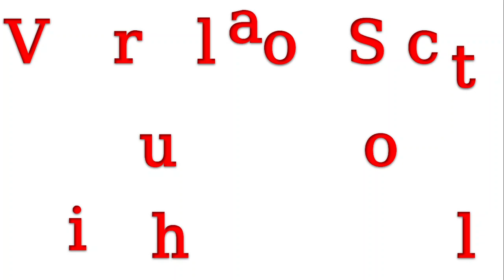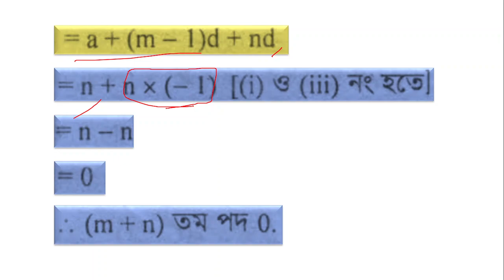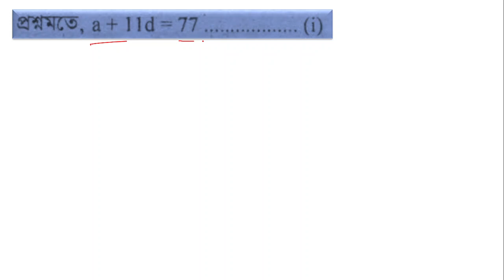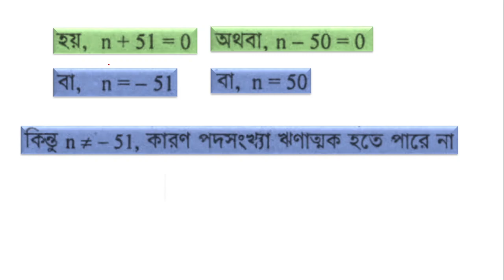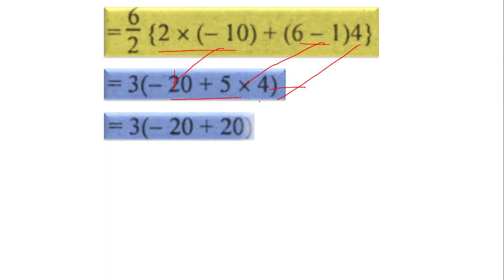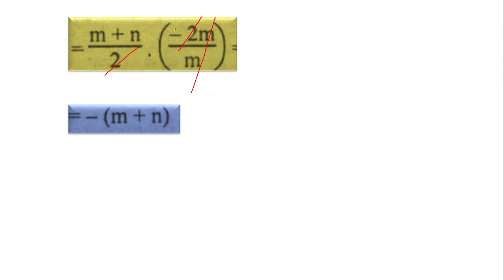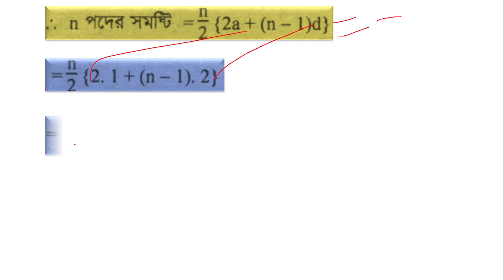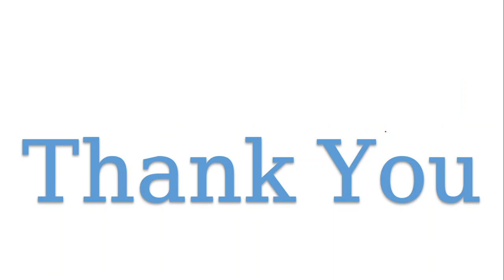৯ম ১০ম শ্রেণির গণিত ১৩.১ সম্পূর্ণ সমাধান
নবম-দশম শ্রেণির সাধারন গনিত সমাধান, ৯ম-১০ম শ্রেণির গণিত ১৩.১ সম্পূর্ণ সমাধান , ৯ম-১০ম শ্রেণির গণিত ১৩.১ সম্পূর্ণ সমাধান, ত্রিকোণমিতি SSC, SSC Math Chapter 13.1 ,  SSC Math Chapter 13.1,
nine ten math chapter 13.1,  ssc math, nine ten math, 9-10 math solution,
ssc math chapter 13.1,  class nine math chapter 13.1,
class nine ten math chapter 13.1,
class nine math chapter  13.1 full solution,
নবম দশম শ্রেণি গনিত, নবম দশম শ্রেণি গনিত অধ্যায়  ১৩.১,
এস এস সি গনিত আধ্যায় ১৩.১,  ১৩.১ সম্পূর্ণ অধ্যায় সমাধান,
গনিত সমাধান ১৩.১ এর সমাধান, এস এস সি গনিত টিউটরিয়াল,